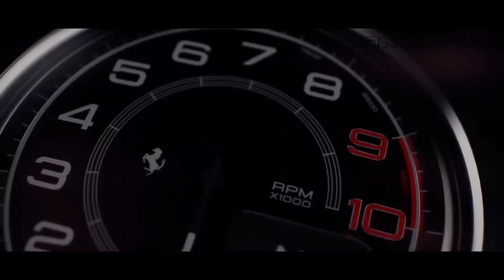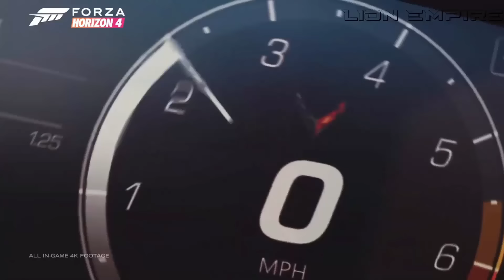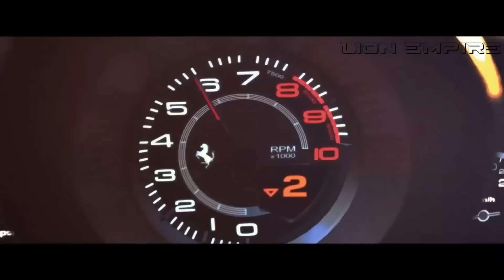BASS BOOSTED SONGS 2025 🔈 CAR MUSIC 2025 🔈 EDM REMIXES OF POPULAR SONGS 2025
▶️Tracklist :
00:00 Stereo Love (Coopex & Donovan's Playground & Lujavo & Britt Lari Cover)
03:02 Diamonds (Twin, HALUNA Cover)
05:34 Besomorph & Anthony Keyrouz - Apologize (ft. Lunis)
07:51 All Around The World (PACANI, Jessica Chertock Cover)
10:12 Snap (SAYMRK, Maria Beyer, Alosa Cover)
12:29 Waiting For Love (Medusa, LØST SIGNAL, PACANI Cover)
15:02 Counting Stars (EQRIC & PHARAØH & Timmy Commerford Cover)
17:32 DJSM & Robbe & New Beat Order - Salt
19:50 Enemy (Arc North, Meric Again, Fallen Roses Cover)
22:05 Glad You Came (Maciel, Mr. Pig, CRVN Feat  Donovan’s Playground)
24:44 In The Name Of Love (EQRIC & Noreal & Muffin Cover)
27:18 My Head & My Heart (Golden Wizards, Cour, Veronica Bravo Cover)
29:38 Play (PHURS feat. HYLIA Cover)
32:14 Robbe & DJSM & CPX - Sweet But Psycho (ft. Britt Lari)

BASS BOOSTED
EDM BASS
2024
NEW
CAR
BASS
CAR BASS
CAR MUSIC
DROPS